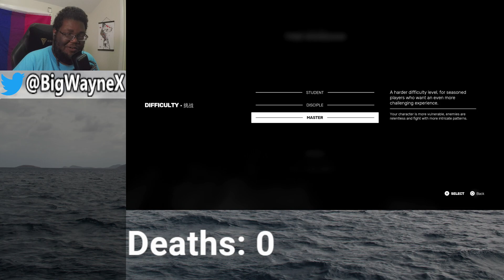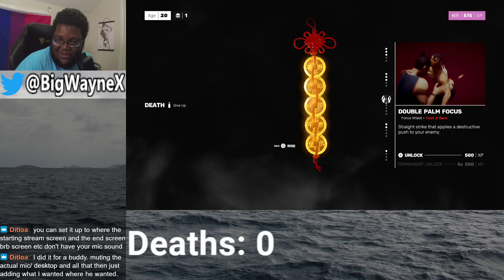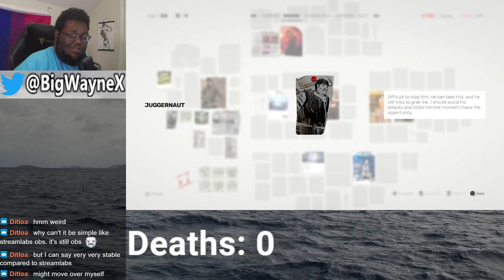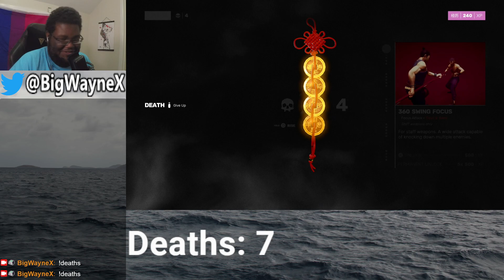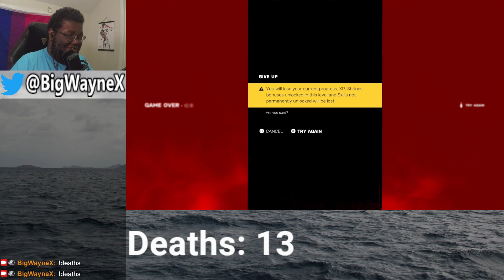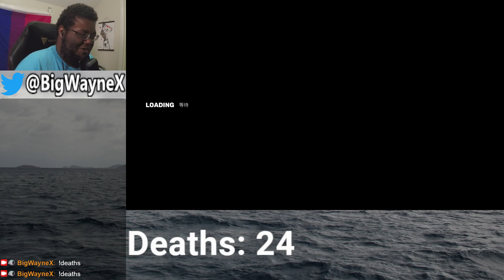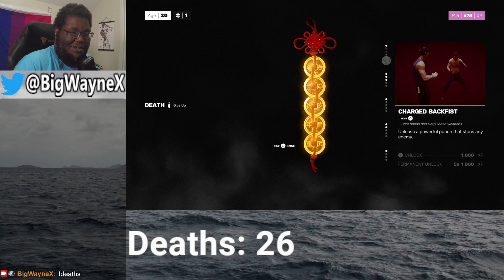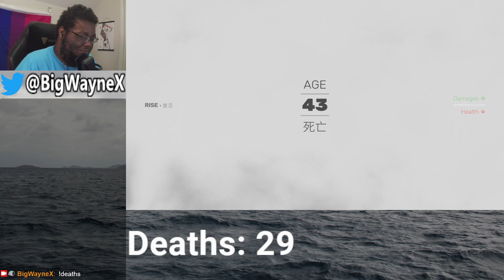They beating my @$$ again! | Sifu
Schedule